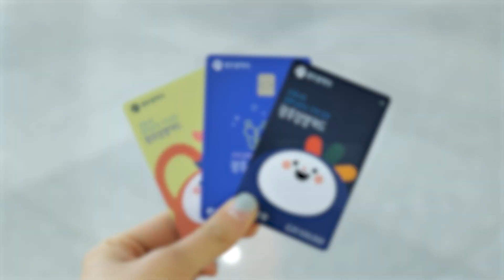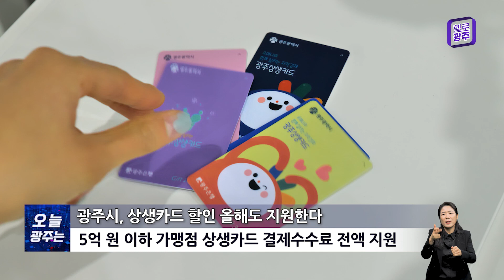240104 오늘광주는 : 광주시, 상생카드 할인 올해도 지원한다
240104 오늘광주는 :  광주시, 상생카드 할인 올해도 지원한다